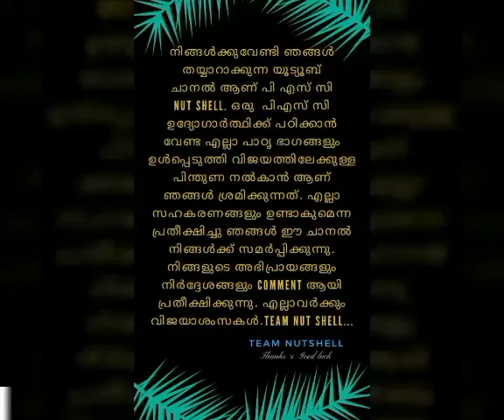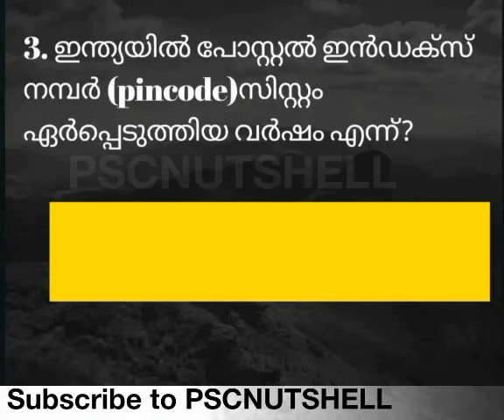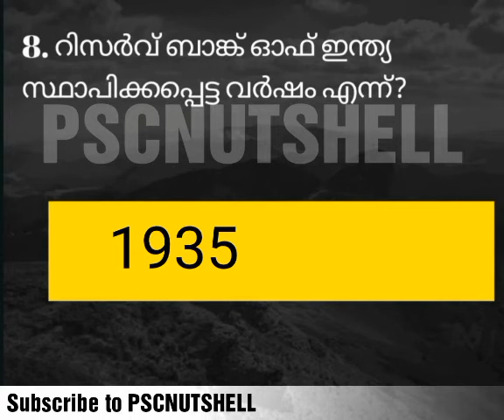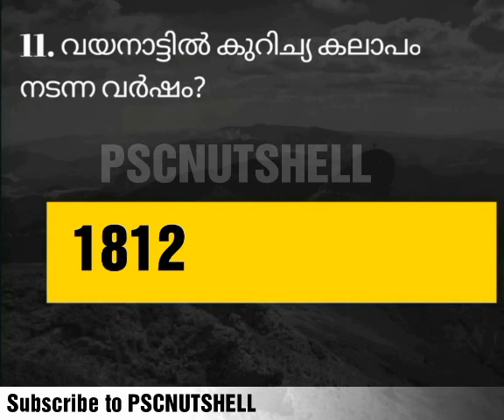നിമിഷങ്ങൾക്കുള്ളിൽ പഠിക്കാം വർഷങ്ങളിലൂടെ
നിമിഷങ്ങൾക്കുള്ളിൽ പഠിക്കാം വർഷങ്ങളിലൂടെ/Malayalam PSC